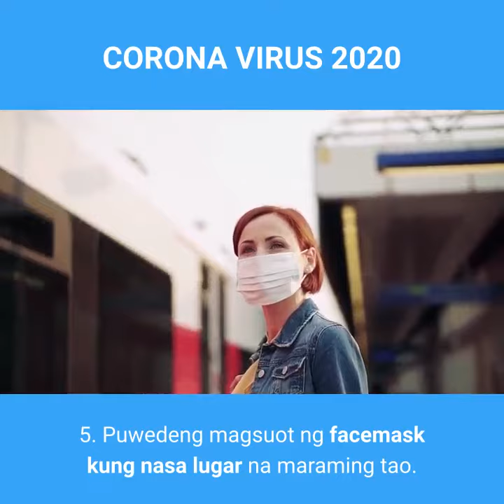corona virus 2020